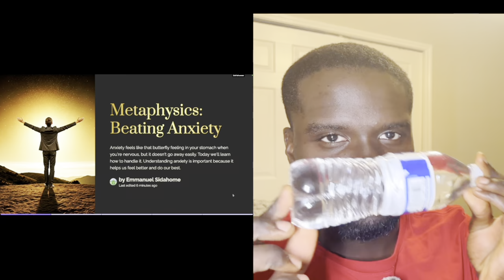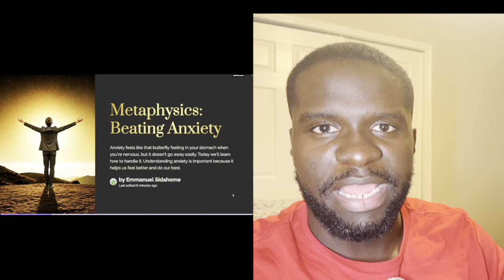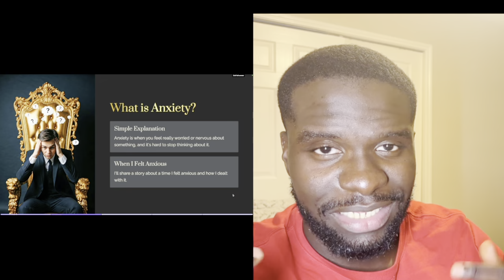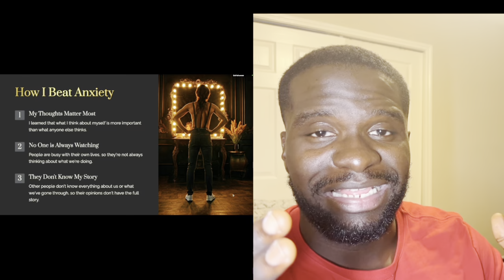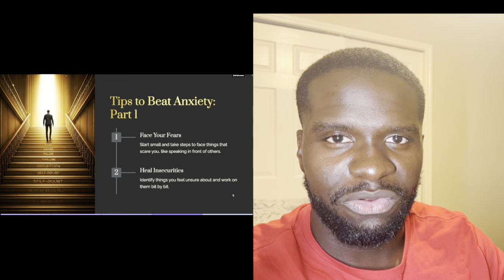If I Struggled with ANXIETY I'd Do This First...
If you're an entrepreneur who's stuck at a revenue ceiling you can 2-5X your revenue in 7 weeks with my Digital Marketing Agency:

🎥 On this channel, I share conscious videos about life and marketing. My mission is to educate and inspire, providing valuable insights that help you grow both personally and professionally.

Stay inspired and keep learning!